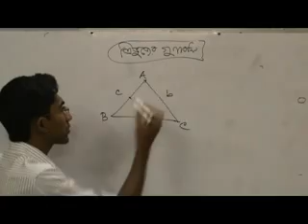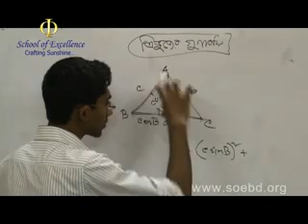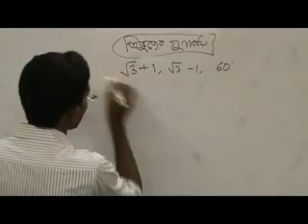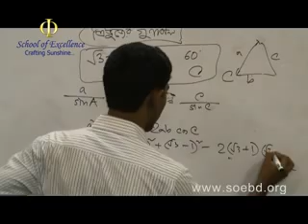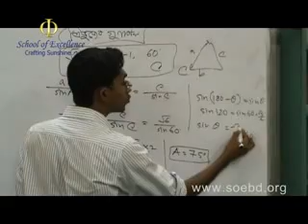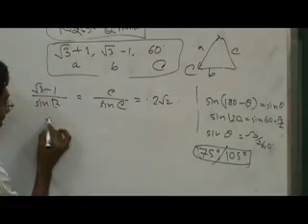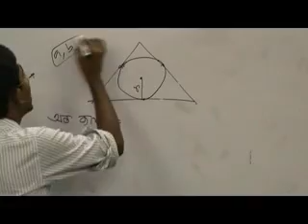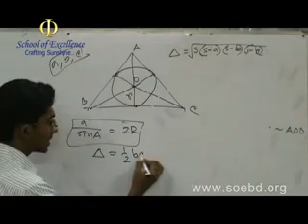50 Treevuzer Gunaboli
society of the school of excellence